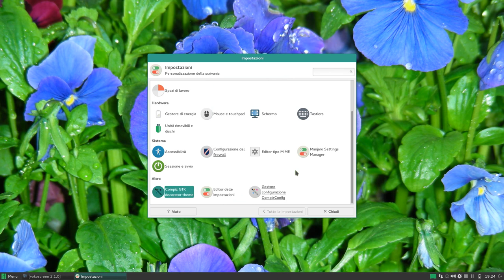Compiz on Manjaro XFCE